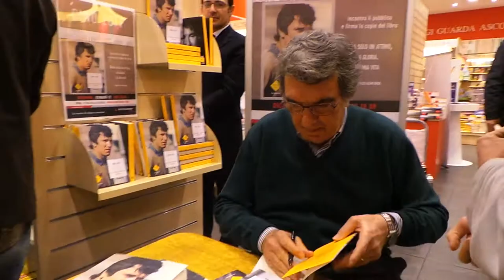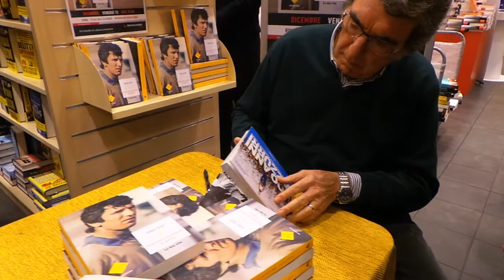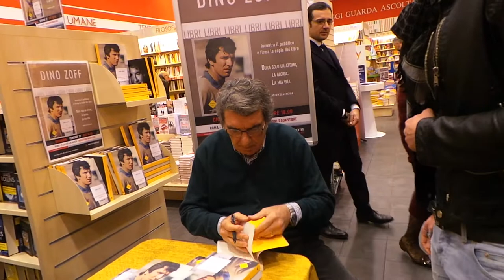Dino Zoff Campione del Mondo Firma Libro "Dura Solo un Attimo"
Il grande Campione del Mondo 1982 Dino Zoff firma le copie del suo libro "Dura solo un attimo", la Gloria, la Vita da Mondadori, Roma.